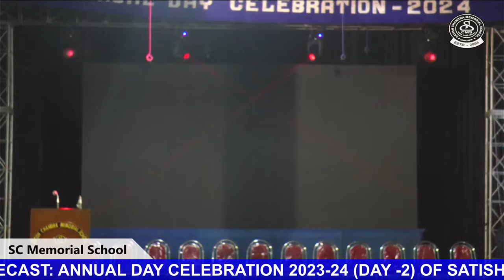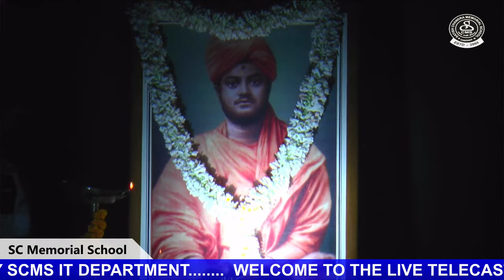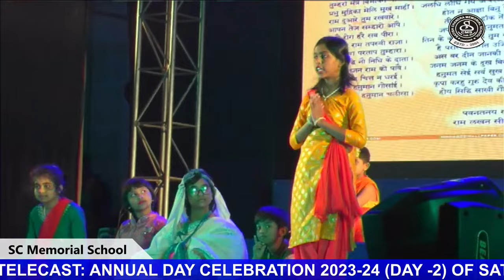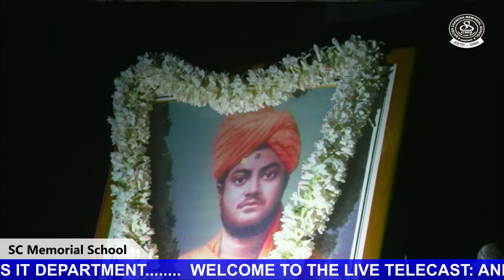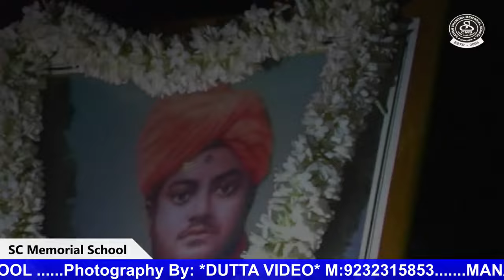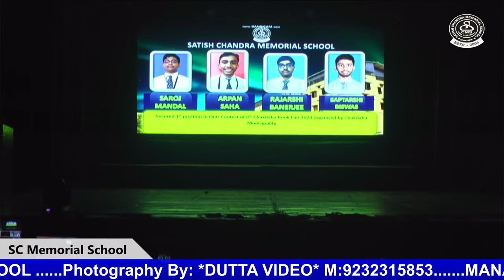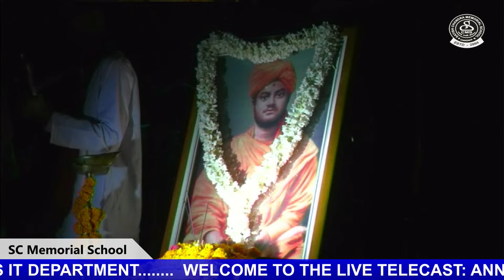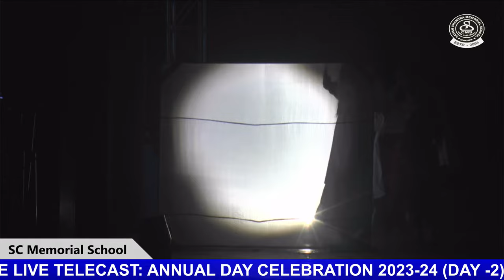ANNUAL DAY CELEBRATION 2023-24_DAY-2 SATISH CHANDRA MEMORIAL SCHOOL